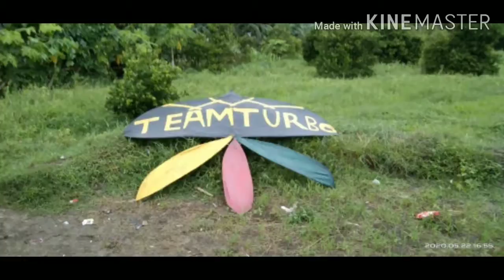Saranggola ne Albert 2020 👍💯☀️😊